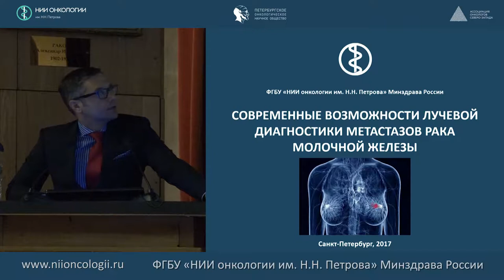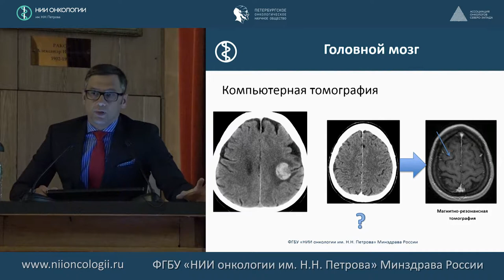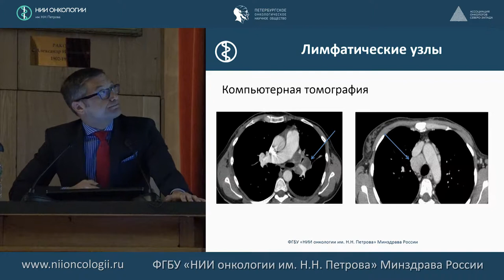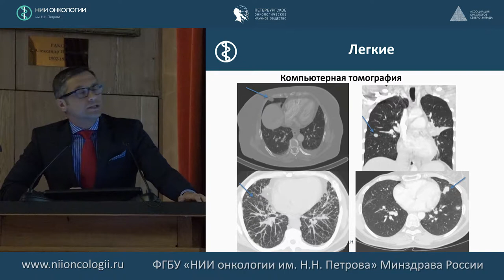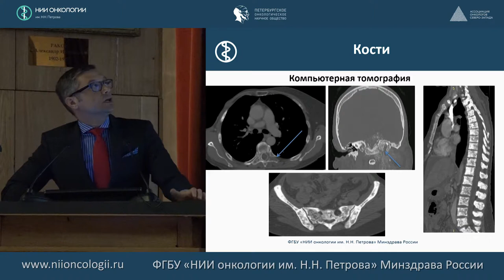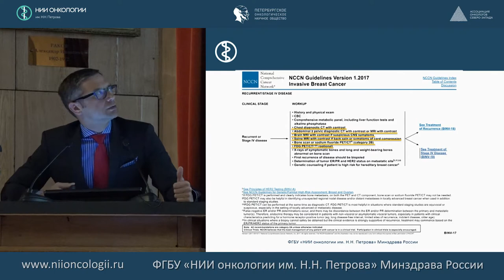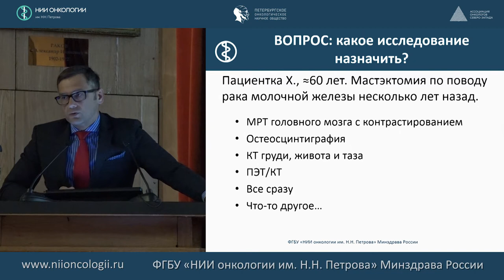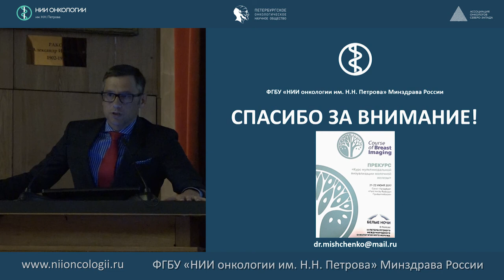Современные возможности лучевой диагностики метастазов рака молочной железы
Современные возможности лучевой диагностики метастазов рака молочной железы в зависимости от локализации
д.м.н. А.В. Мищенко – заведующий отделением лучевой диагностики НИИ онкологии им. Н.Н. Петрова. Лучевая диагностика.
Мастер-класс: Мультидисциплинарный подход в лечении HER2 позитивного метастатического рака молочных желез